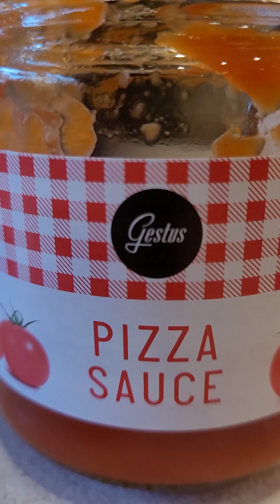My granny making pizza :D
My granny making 2 pizzas enjoy :D